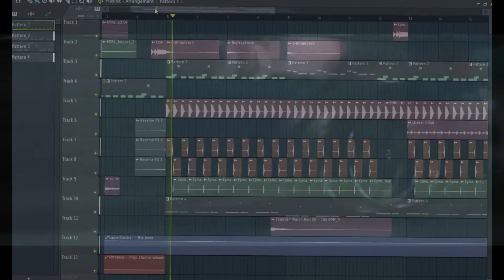TOKY DRIFT(remixed) fl studio remake | KaalaH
Hey, hope you liked the remake

connect with KaalaH

***EQUIPMENTS I USE***(affliate links)

These are probably the best in this range and no doubt just go for it (affliate links)

Laptop used (ACER triton 300)
MIDI keyboard
studio headphones(ATH)
audio interface( focusrite)
studio Mic used
studio monitor used
xlr cable
studio mic stand